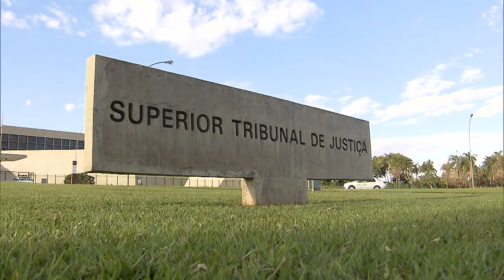Grupo coordenado pelo ministro Schietti vai propor mudanças para evitar reconhecimento falho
​​O presidente do Conselho Nacional de Justiça (CNJ), ministro Luiz Fux, instituiu grupo de trabalho destinado à realização de estudos e à elaboração de proposta de regulamentação de diretrizes e procedimentos para o reconhecimento pessoal em processos criminais e a sua aplicação no âmbito do Poder Judiciário, com o objetivo de evitar a condenação de pessoas inocentes.
Instituído pela Portaria 209/2021, o grupo, denominado GT Reconhecimento Pessoal, será coordenado pelo ministro do Superior Tribunal de Justiça (STJ) Rogerio Schietti Cruz.